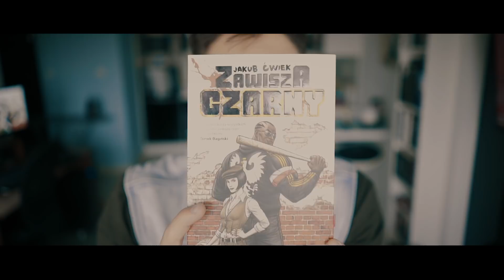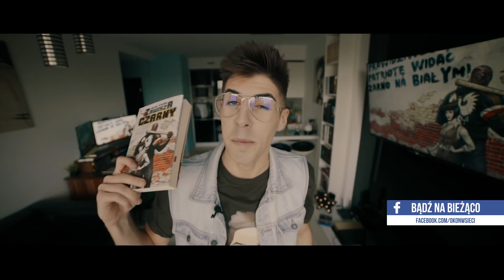Ćwiek DOWALIŁ WSZYSTKIM! 🔞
To jest jakaś prowokacja.

Dostałem, ale przeczytałem i nagrałem z własnej woli.